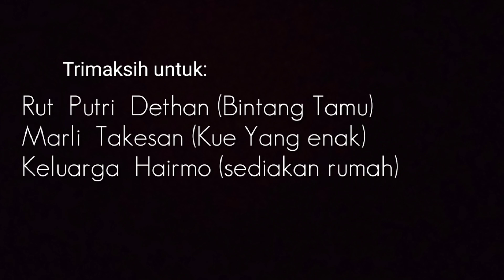komedi Rohani dari NTT Eps.Orang kaya Baru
Shalom basudara semua, inikali cerita berlanjut dari minggu lalu, Roni yang sudah menjadi kaya, sekarang sudah memiliki mobil mewah dan rumah mewah tetapi ada hal yang masih kurang dari dirinya, kira kira apa?  Langsung saja di Capend Pung carita eps. Orang Kaya Baru

 Dan juga doakan kami bisa wisudah secepatnya 😁